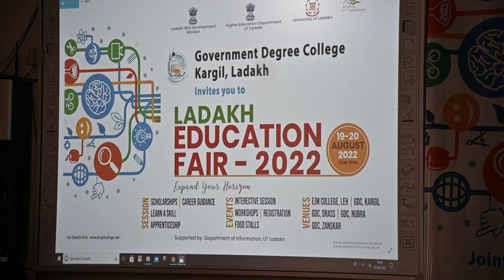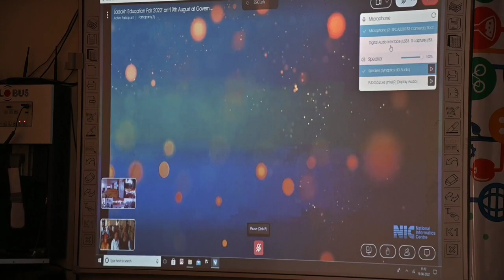CEC Feroz Ahmad Khan inaugurates Ladakh Education Fair 2022 at GDC Kargil